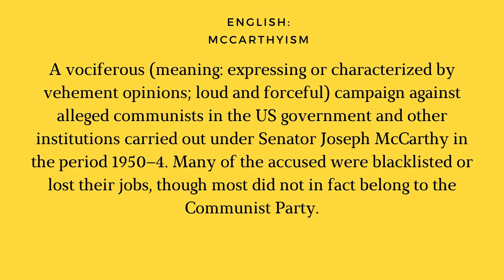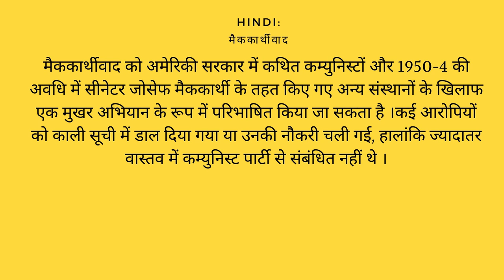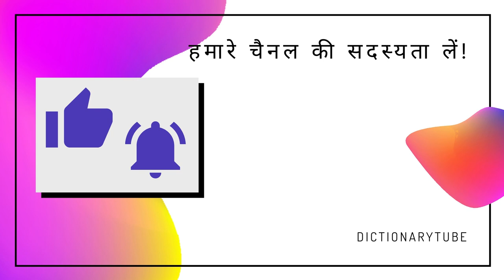Definition Of McCarthyism [In English, Chinese, Hindi & Spanish]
Welcome to DictionaryTube! The place where we like to expand your vocabulary the fun way!

In today's video, we'll be looking at the definition of McCarthyism in English, Chinese, Hindi & Spanish.

Definition of McCarthyism in Chinese
麦卡锡主义可以定义为反对美国政府中所谓的共产党人以及1950-4年约瑟夫·麦卡锡参议员在参议员任内进行的其他机构。许多被告被列入黑名单或失去工作，尽管大多数被告实际上不属于共产党。

Definition of McCarthyism in Hindi
मैककार्थीवाद को अमेरिकी सरकार में कथित कम्युनिस्टों और 1950-4 की अवधि में सीनेटर जोसेफ मैककार्थी के तहत किए गए अन्य संस्थानों के खिलाफ एक मुखर अभियान के रूप में परिभाषित किया जा सकता है ।कई आरोपियों को काली सूची में डाल दिया गया या उनकी नौकरी चली गई, हालांकि ज्यादातर वास्तव में कम्युनिस्ट पार्टी से संबंधित नहीं थे ।

Definition of McCarthyism in Spanish
El McCarthyism puede definirse como una campaña vociferante contra los presuntos comunistas en el gobierno de los Estados Unidos y otras instituciones llevada a cabo bajo el senador Joseph McCarthy en el período 1950-4. Muchos de los acusados fueron puestos en la lista negra o perdieron sus trabajos, aunque la mayoría no pertenecían al Partido Comunista.